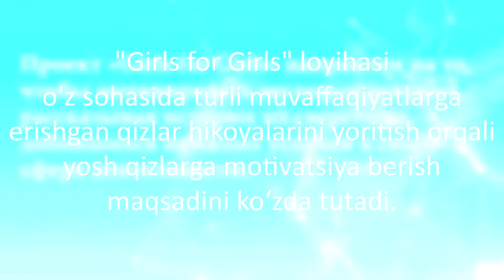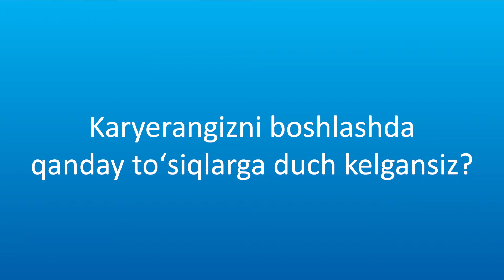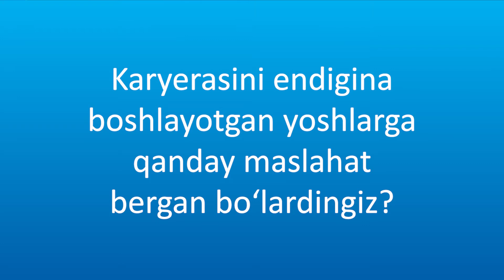"Maqsadlaringizni belgilab oling va ularga erishishdan qoʻrqmang!"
"Girls for Girls" loyihasining navbatdagi mehmoni huquqshunos Dilfuza Kurolova.